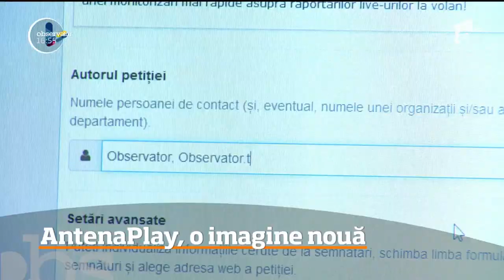AntenaPlay, o nouă imagine, o grafică revitalizată şi funcţii simplificate